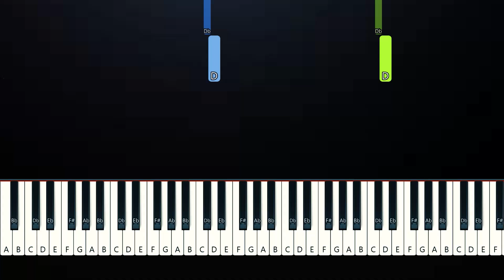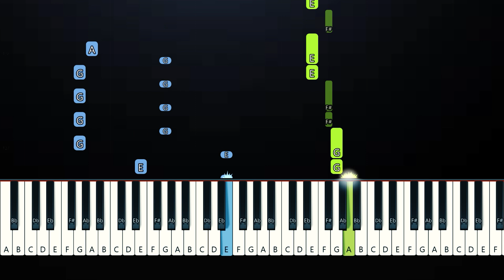Sam Ryder - You’re Christmas To Me (Piano Tutorial)